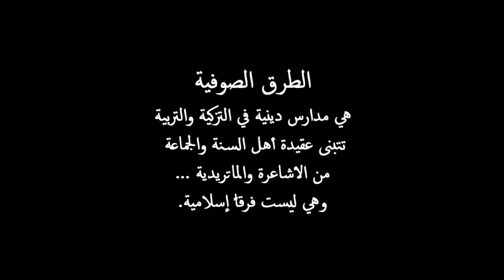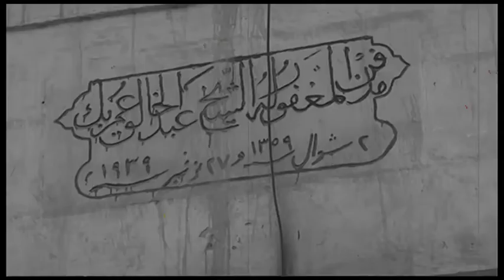خـــطايا الجـهـل ( الفيديو الرسمى )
Original Track Mixing
نادر أبو شــادى

مونتـــاج
نادر أبو شــادى